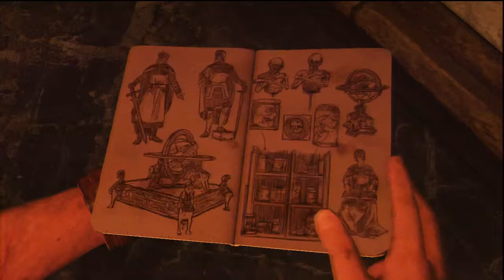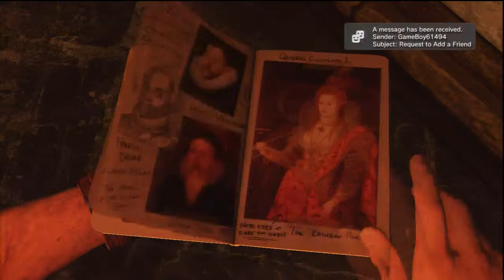Uncharted 3 Drakes Deception Playthrough ep 45: Welcome Back Puzzle, been awhile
My blind playthrough of Unhcarted 3 Drakes Deception with live commentary.